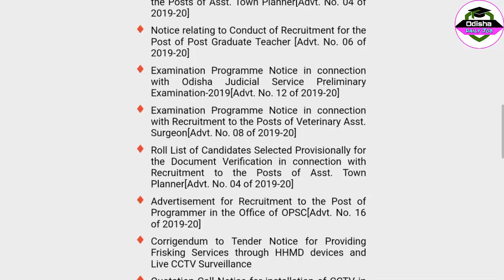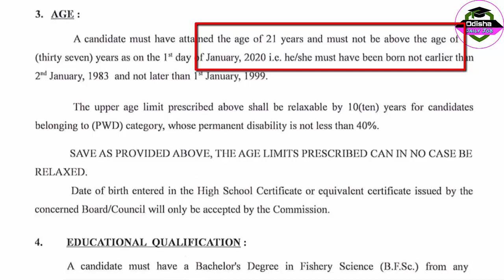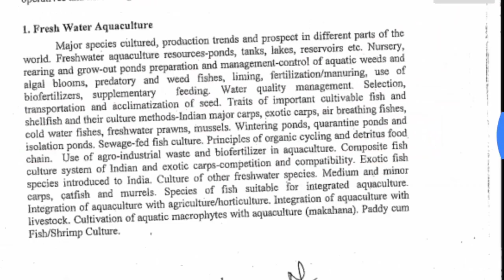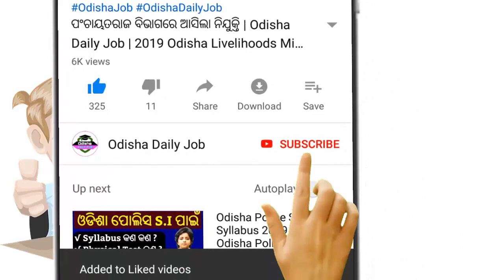Fisheries officer Recruitment 2020 | Odisha Job Update 2020 | OPSC 2020 Job Vacancy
Fisheries officer Recruitment 2020 | Odisha Job Update 2020 | OPSC 2020 Job Vacancy | ODISHA PUBLIC SERVICE COMMISSION

ODISHA JOB
ODISHA VACANCY
JOB ALERT
JOB VACANCY
odia video
odisha nijukti
online job
centralgovtjob2019
+2 pass job
12 Pass Job
ITI Jobs
ITI Vacancy
Diploma
Diploma Vacancy
Diploma Jobs
Govt Jobs in Odisha
8th pass job
10th pass job
12th pass job
govt jobs